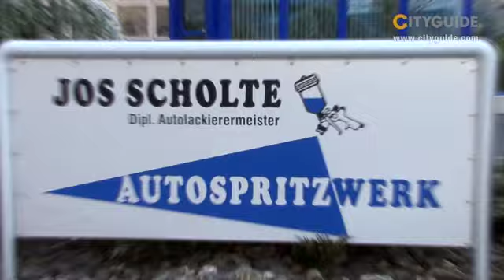Autospritzwerk Jos Scholte, Weesen; Reparatur von Lack un...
Als Mitglied des Schweizerischen Carrosserieverbandes, garantieren sie für perfekt ausgeführte Aufträge.